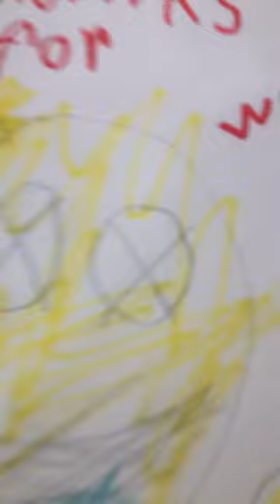Pt. 2 Of fan made rainbowfriends kidsart crayons ￼